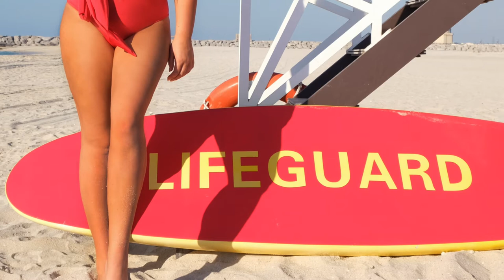Liability (INST) - Tape Machines | EPIC VLOG MUSIC